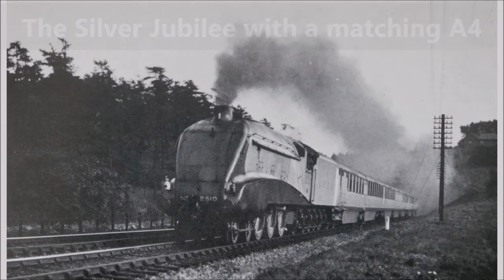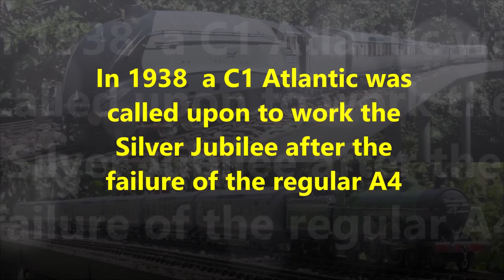The Silver Jubilee gets an engine change - C1 Atlantic instead of streamlined A4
In 1938  a C1 Atlantic was called upon to work the Silver Jubilee after the failure of the regular A4. In my garden this was re-enacted with a Sunset Streamlined LNER A4, a set of ACE Silver Jubilee coaches and a WJ Vintage (ETS) LNER C1 Atlantic